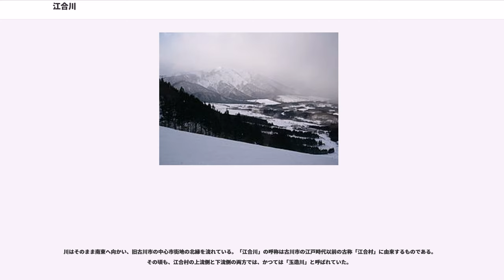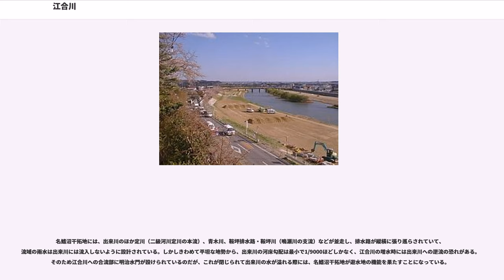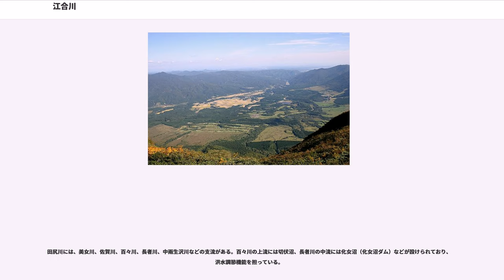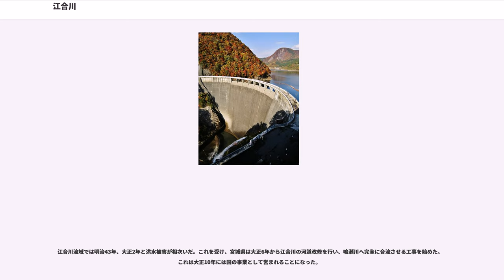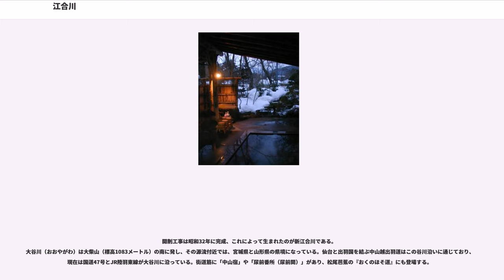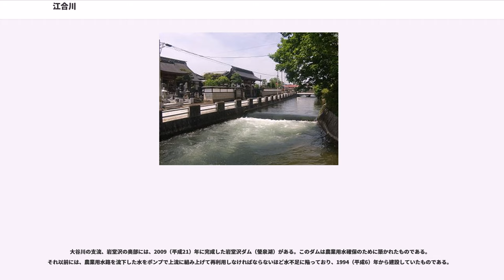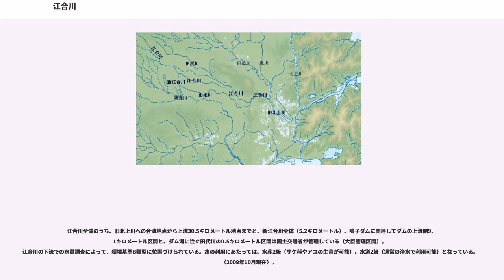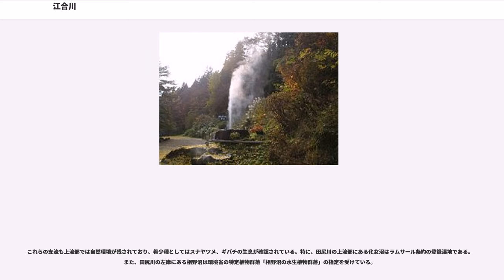江合川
江合川（えあいがわ）は一級河川北上川の支流の一つであり、宮城県北部から中部を流れる。荒雄岳に端を発し、旧鳴子町・岩出山町・古川市（合併によりいずれも現在は大崎市）、涌谷町の中心を流れ、石巻市で旧北上川に注ぐ。

源流から河口までの全長は約93キロメートル、幹川流路延長は約79.9キロメートル。流域面積は約591平方キロメートル。

流域は概ね、かつての玉造郡全域に相当し、かつては玉造川と呼ばれていた。このほか荒雄岳周辺の源流域では荒雄川と呼ばれている。

江合川は、荒雄岳に発し、鬼首カルデラ、鳴子ダムを経て大崎平野に流入する。歴史的には、広淵沼、定川を経て石巻湾に注いでいた時期や鳴瀬川と合流していた時期があり、江戸時代の河川改修で北上川に注ぐようになった。その後北上川の下流の河道改修によって、現在は旧北上川に注いでいる。

主な支流に、大谷川、田尻川、出来川、新江合川など。このほか大崎平野には数多くの水路が張り巡らされ、一帯の河川を相互につないでいる。

田尻川、江合川、出来川、鳴瀬川などが並走する一帯はかつての氾濫原で、数多くの沼沢地があった。そのところどころにある丘陵地に居住地が形成されていて、古代から江合川に沿って太平洋側（陸奥国）と内陸や日本海側（出羽国）を結ぶ連絡路が通じていた。流域は平安時代から風光明媚で知られ、数多くの歌人によって流域の風景を詠んだ和歌が伝わっている。

その一方で、極端な平坦地に多数の河川が集中する大崎平野は洪水に悩まされてきた。近世から昭和期に至るまで断続的に河川改修が行われるとともに、沼沢地の干拓が行われた結果、流域の湖沼の多くは姿を消した。

江合川は、荒雄岳に発し、玉造郡を貫流する。かつては岩出山の扇状地よりも上流側を「荒雄川」、中流以降を「玉造川」と呼んでいた。はっきりとした時代や由来は不詳だが、下流で河道改修が行われた結果、川が合流するの意で下流を「江合川」と呼ぶようになったと考えられている。いまでも上流側を中心として「荒雄川」の通称が使われており、国土地理院地図などでも「荒雄川」の名称が併記されている。

江合川（荒雄川）は古来より氾濫を繰り返し、犠牲者を出してきた。流域では水の神と温泉の神を祭祀する荒雄川神社が営まれてきた。荒雄川神社は延喜式神名帳掲載の「荒雄河神社」に比定され、源流域の荒雄川神社（奥の宮）と、上流域の荒雄川神社（里の宮）が現存する。里の宮には源義家が黄金の太刀を奉納したと伝わる。

ほかにも、特に下流域を中心に36の「荒雄川神社」（三十六所明神）があったとされるが、江戸時代に河川改修が行われる時に、「里の宮」にこれらを合祀したと伝わる。この「里の宮」から上流側は「荒雄川」、下流側は「玉造川」と呼ばれていたという。

本節では便宜上、鳴子ダムまでを「源流域」、鳴子ダムから岩出山町の扇状地の入り口までを「上流域」、大崎平野までを「中流域」、それ以降を「下流域」と大別する。

江合川は、源流域の大崎市北西部（旧鳴子町）では荒雄川と呼ばれている。荒雄川神社では荒雄川が祀られており、源流域の鬼首地区には「奥の宮」と呼ばれる荒雄川神社がある。

荒雄川は荒雄岳（標高983.9メートル）一帯の沢を源としている。荒雄岳は、かつての火山帯の分類では那須火山帯に属していて、直径7キロメートルほどの円錐状の主峰と環状の鬼首カルデラ（鬼首盆地）、その外輪山をもっている。荒雄川は荒雄岳主峰と外輪山のあいだの鬼首カルデラを反時計回りに、東、北、西、南と曲流、ほぼ一周している。

この環状の盆地帯には、陸奥国と出羽国を結ぶ主要路の一つ最上仙北通（現在の国道108号、別称「羽後街道」「鬼首海道」）が通じて、古くから軍事上の重要路になっていた。江戸時代には仙台藩、秋田藩、山形藩の国境となって藩の番所が設置されていた。

荒尾川の左岸にあたる荒雄岳の西麓から南麓にかけての一帯には鬼首温泉がある。荒尾川の支流の沢に沿っていくつもの温泉が古くから開湯しており、間欠泉や鬼首地熱発電所が分布している。このあたりを流れる沢のなかには、自然に湧出した温泉が高温のまま流れる「湯の川」のようになっているものもある。

荒雄川の右岸は、禿岳（標高1261.4メートル）などからなる鬼首カルデラの外輪山が取り囲んでいる。その中腹はなだらかな斜面になっていて、スキー場などのリゾート開発が行われた。しかしその開発の結果として洪水の流出増加が危ぶまれ、新たに上大沢ダム（2003（平成15）年完成）が建設された。

荒雄岳のまわりを一...